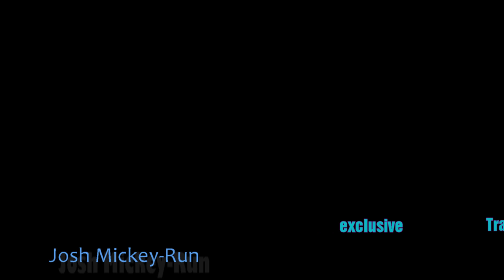Josh Mickey - Run (Sublime Underground)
A massive techno banger from Josh Mickey, already causing a storm in underground clubs and venues